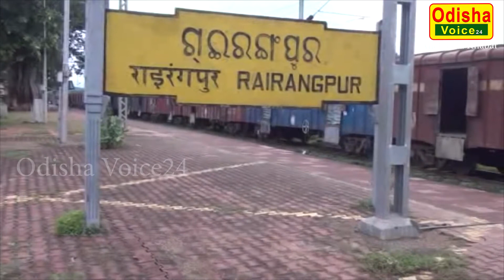Betanati | ରାଇରଂଗପୁର ରେଳଷ୍ଟେସନର ଅବ୍ୟବସ୍ଥା